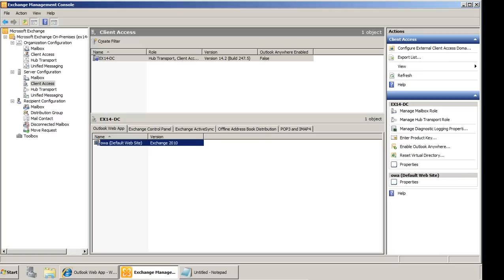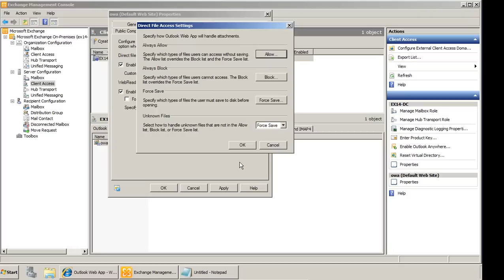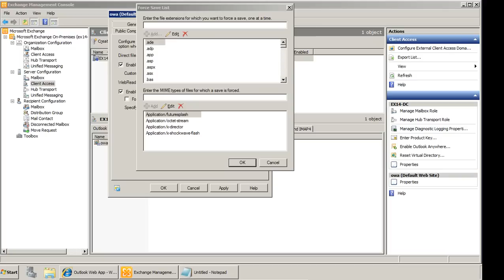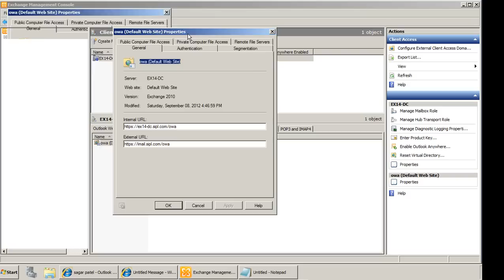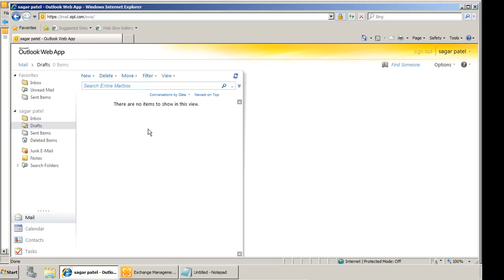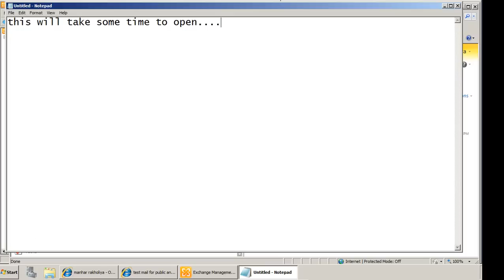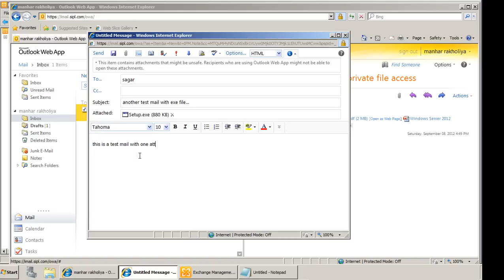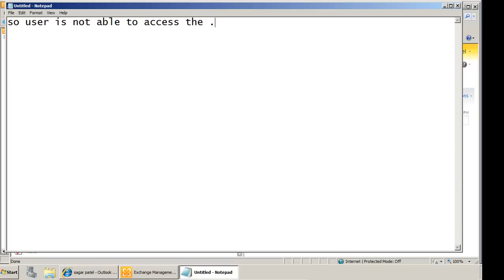Set Up Attachment Filtering in Exchange 2010SP2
This video demonstrate how to Set Up Attachment Filtering in Exchange 2010SP2